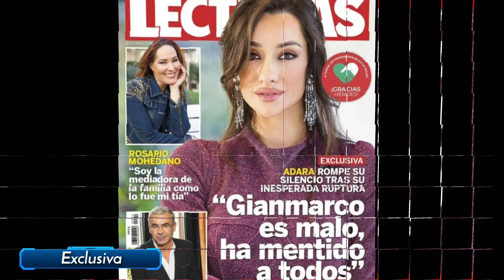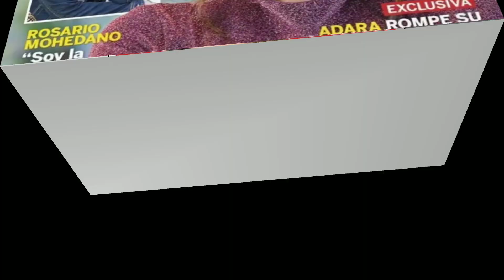Adara EXCLUSIVA LECTURAS " Gianmarco es MALO"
Exclusiva para Lecturas de Adara. Habla de que Gianmarco le mintió y es malo.

GOT TALENT, GH VIP, SUPERVIVIENTES, LA ISLA, EL HORMIGUERO

Gracias